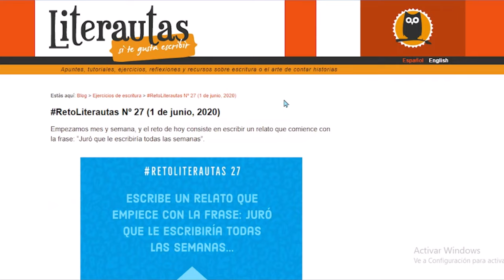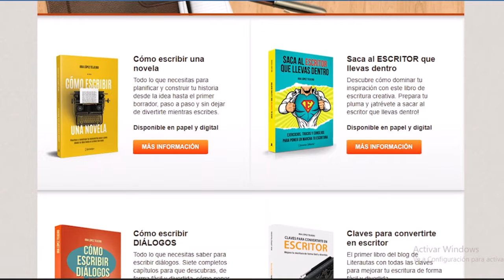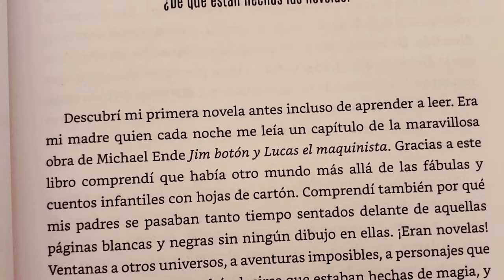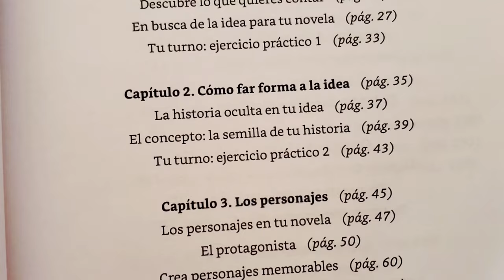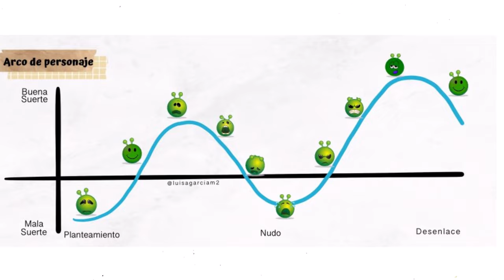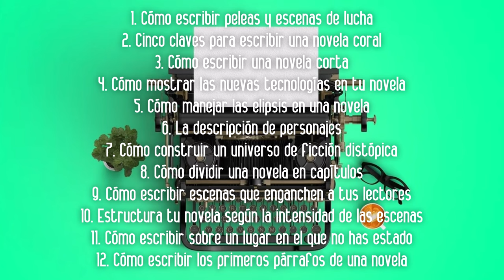¿Es Cómo Escribir una Novela de Iria López Teijeiro el Libro Ideal para Futuros Escritores?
Escribir es un oficio con sus herramientas, sus procesos y su saber hacer. Por eso estoy convencida de que, con la motivación y la dedicación adecuadas, todo el mundo podría escribir una novela.

Aunque parezca imposible, escribir las doscientas o trescientas páginas que cuenten una historia con su trama, sus personajes, su desarrollo... se puede conseguir si le dedicas el tiempo suficiente, y es más fácil de lo que crees. Incluso divertido.

Lo que quiero proponerte con este libro es que te olvides de todos las ideas preconcebidas respecto a la escritura de novelas e intentes disfrutar de cada paso como si de un juego se tratase. Un juego cuya meta consiste en escribir el primer manuscrito de tu historia. ¿Te atreves a intentarlo?